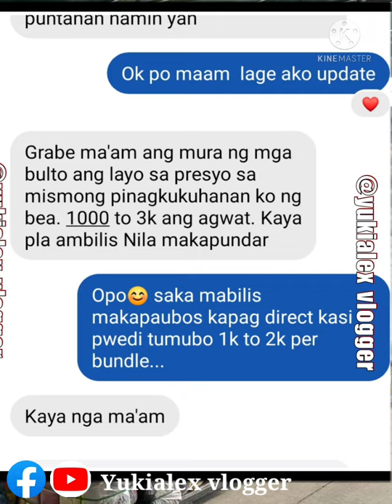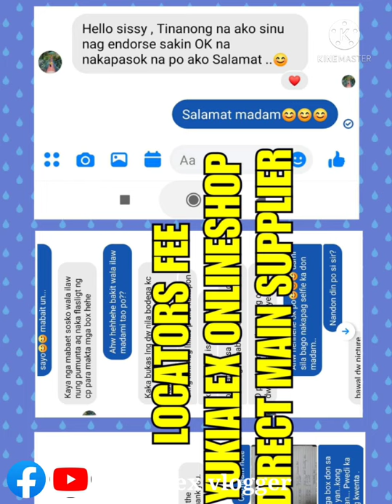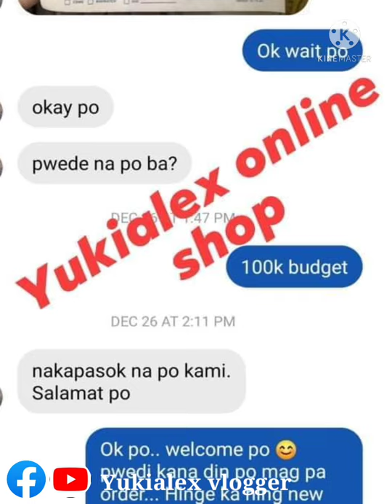direct main bodega ng ukay ukay?? premium bags?? top grade??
To all interested to direct manufacturer Pay my locators fee here at this link..
click this...👇👇👇

facebook page.. Yukialex Vlogger